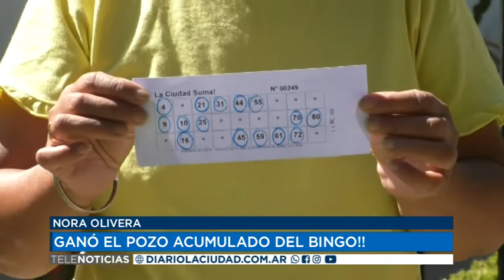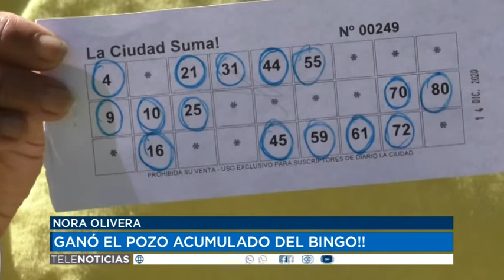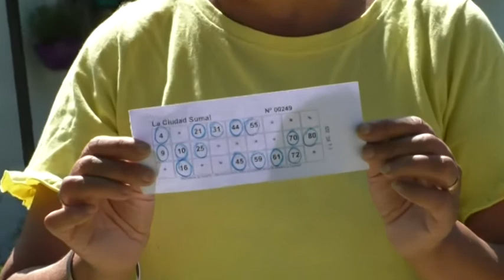17 12 20 NORA OLIVERA GANÓ EL POZO ACUMULADO DEL BINGO!!